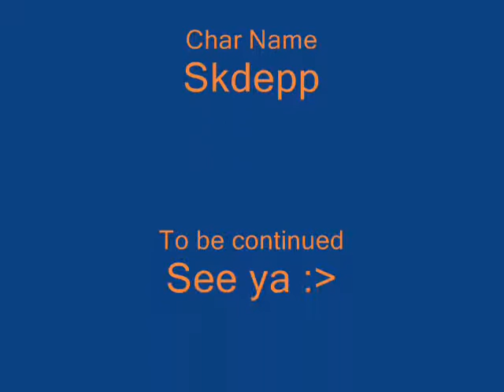Skdepp wow pvp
pvp movie with aq20 quest dagger:P

Skdepp wow company:P